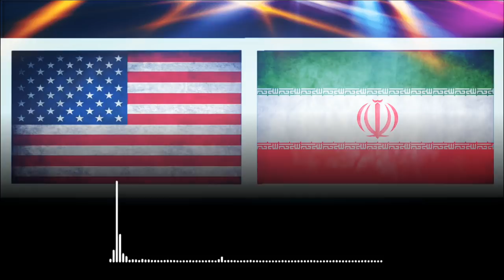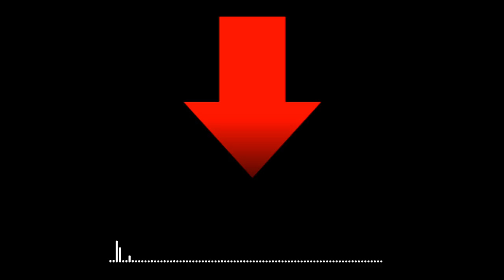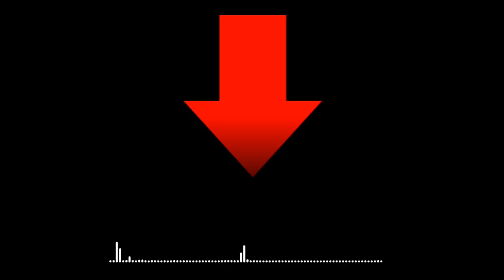ТЕЗКОР! АМЕРИКА - ИРОК ,, 3-ЖАХОН УРУШИДА УЗБЕКЛАРГА ЗАРАР БОРМИ?